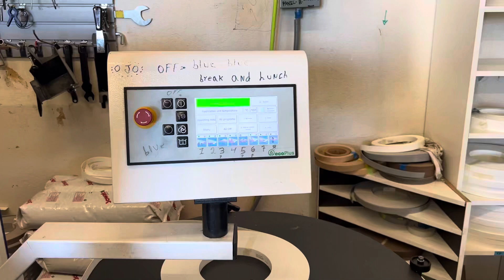Homag Edgeteq S-240 Edgebander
In this short video you can see the Homag Edgeteq S-240 automatic edgebander running a panel.

This machine also comes with automatic corner rounding!